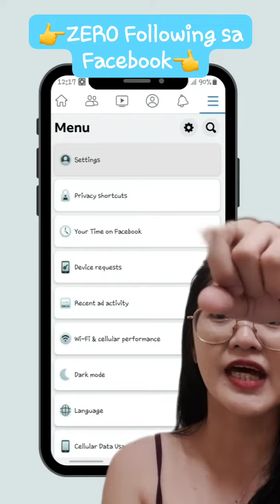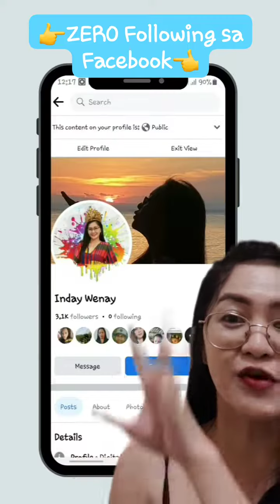Paano e hide ang following list sa facebook profile